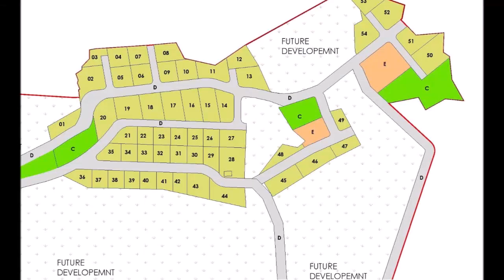NA प्लॉट ३ गुंठा ते १० गुंठा || मंडणगड , निसर्गरम्य वातावरणात || Rs.250 per Sqft.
गाव : मंडणगड पासून ६ km
तालुका : मंडणगड
जिल्हा : रत्नागिरी

✅ ऑफिसचा पत्ता